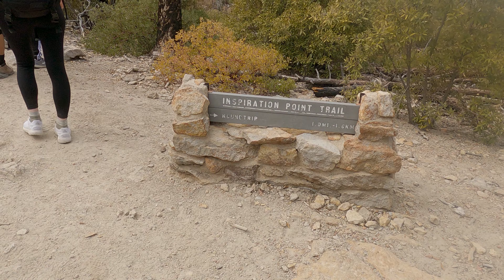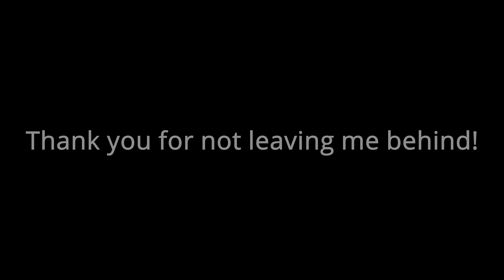CVICU Chiricahua Hike in 4K60fps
Just a video I put together after filming our brutal hike through the Chiricahua National Monument. First time editing any sort of video like this. Hopefully we get many more. Music is credited below. Enjoy!